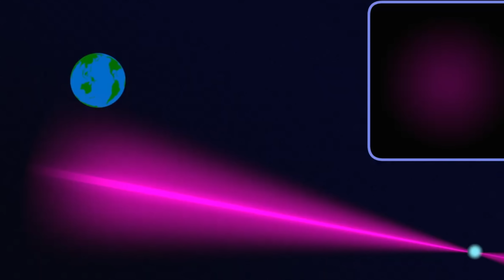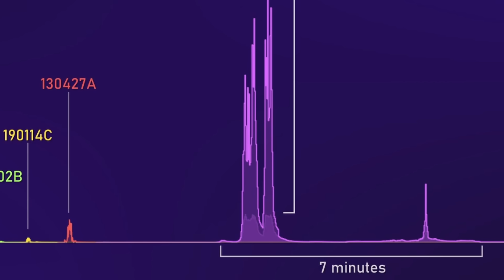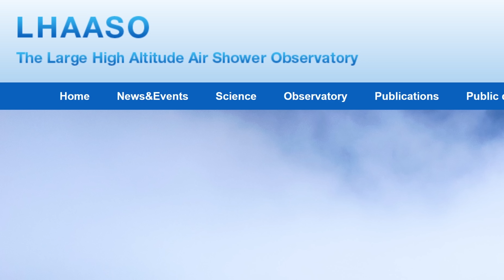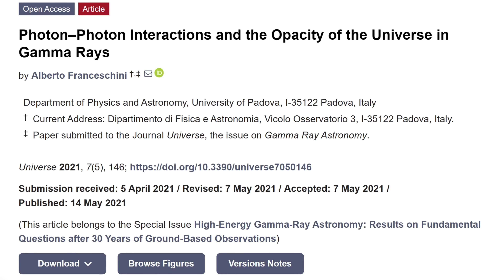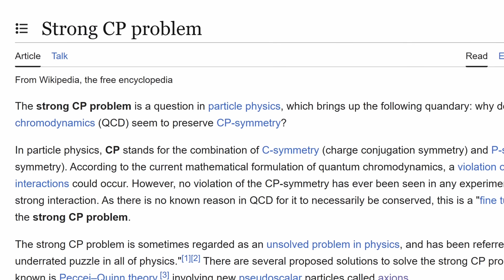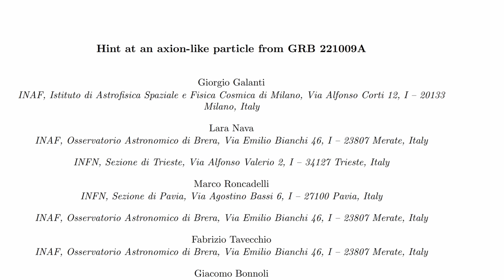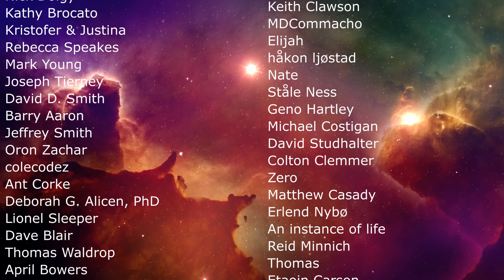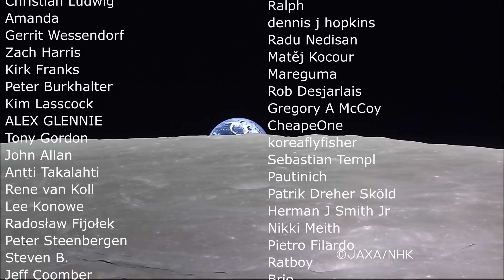Most Powerful Explosion Humanity Has Ever Seen Hints at Dark Matter Particles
Hello and welcome! My name is Anton and in this video, we will talk about major updates about the most powerful explosion we've seen that happened in 2022 (GRB 221009A)

0:00 Most powerful explosion ever seen - GRB 221009A
3:00 What caused this?
3:35 What makes no sense here
5:35 What happens to high energy photons
6:30 Intriguing resolution using axions
7:55 Axions and magnetic fields
10:00 Conclusions and what's next?